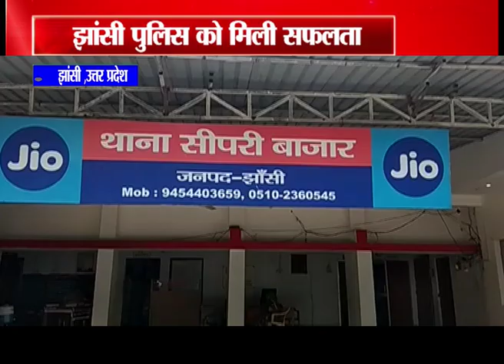bull up 2